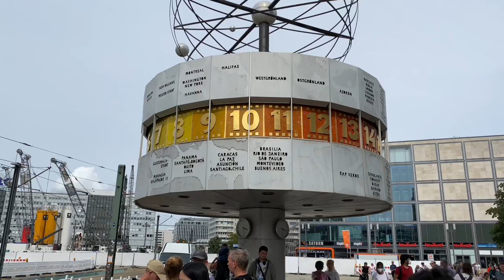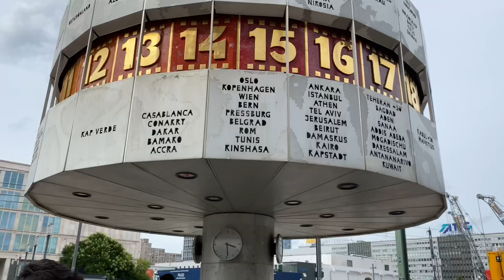Namibians in Berlin | Mopane worms| Traditional food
What a joy it is to have a friend from your home country visiting and bearing gifts 🤗

Inthis video I’ll be sharing with you alittle more info on one of Namibia’s delicious traditional food known as Mopane Worms (yes you read right : worms 😉) and showing my friend my new home  city: Berlin.

Have fun and leave any questions inthe comment section.